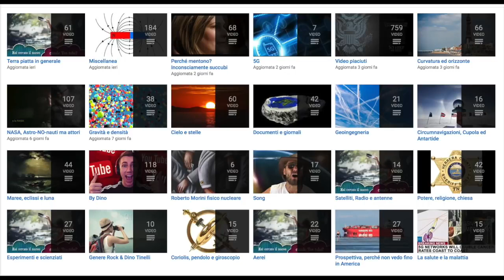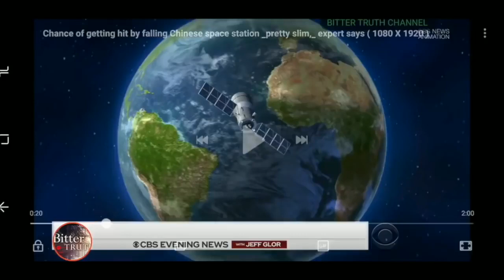LA STAZIONE SPAZIALE CINESE, UN CARTONE ANIMATO, COME TUTTI I SATELLITI!